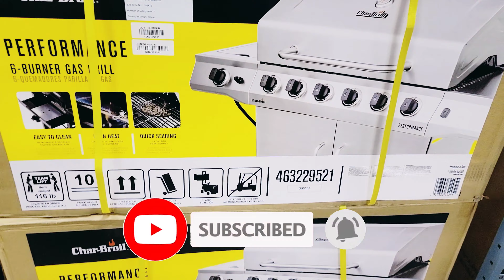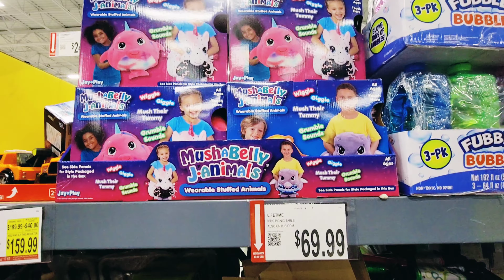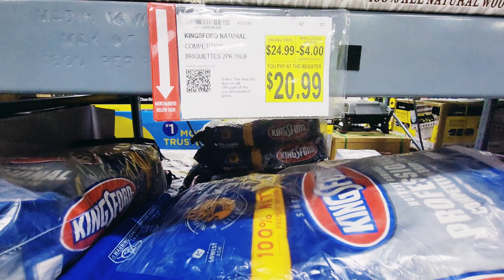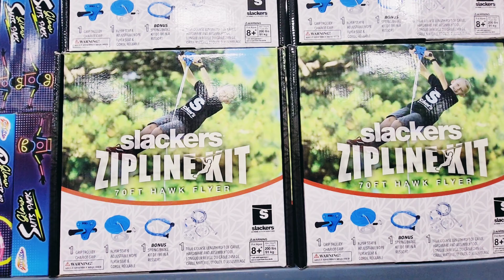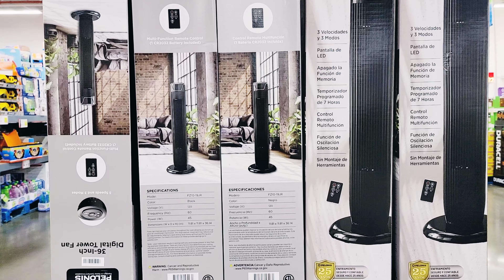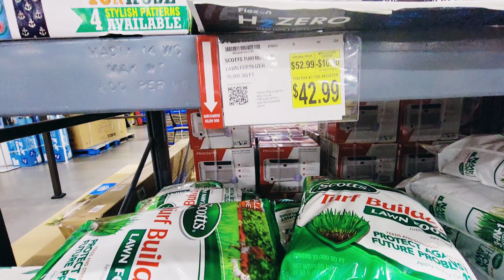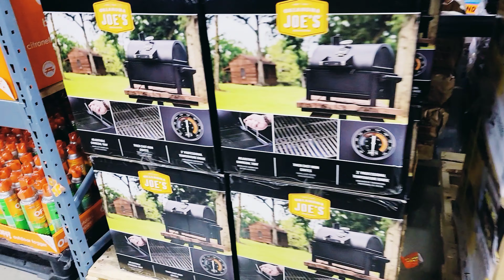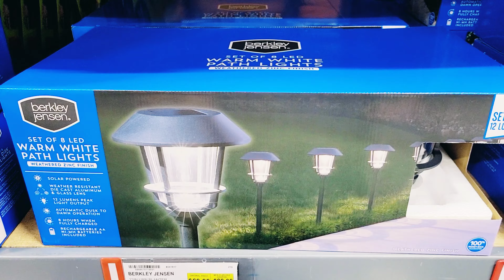BJ'S Wholesale Center New Finds Browse With Me